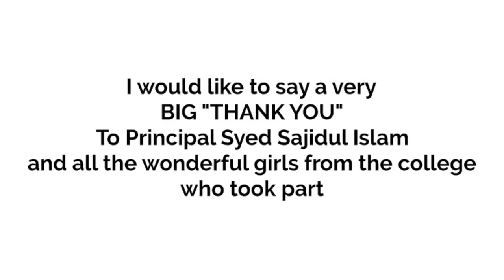Arambagh Girls' College - AMIRUL MUNSHI PRIMARY SCHOOL - My Body is My Body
Thank you to Syed Sajidul Islam who is the principal for Arambagh Girls' College and to all the girls that took part in this initiative to spread the word about Child Abuse Prevention and the My Body is My Body Message to over 40 school in West Bengal.
It is a truly outstanding effort from all of you.
Thank you so much for making this a Safer World For All Children.

Thank you to the following schools for participating in the My Body is My Body Programme.
AMIRUL MUNSHI PRIMARY SCHOOL
ANANDA MARGA SCHOOL
ANUR BISALAKHI JUNIOR HIGH SCHOOL
ARAMBAGH ANANDAMARG SCHOOL